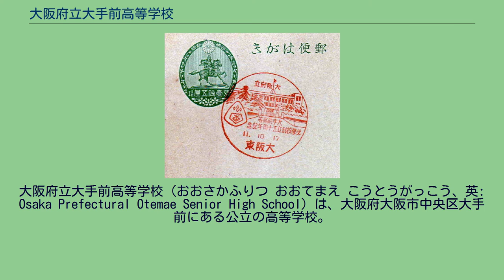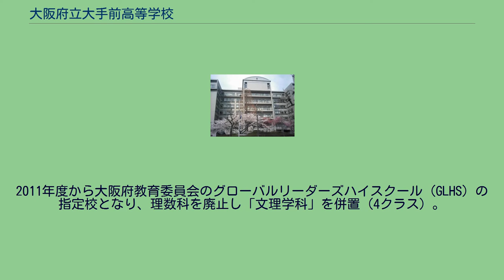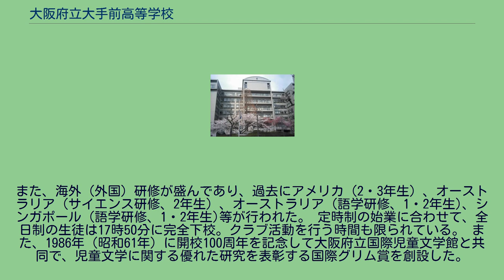大阪府立大手前高等学校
大阪府立大手前高等学校（おおさかふりつ おおてまえ こうとうがっこう、英: Osaka Prefectural Otemae Senior High School）は、大阪府大阪市中央区大手前にある公立の高等学校。
源流は明治初期1882年、大阪師範学校（現・大阪教育大学）に設置された附属裁縫場で、大阪で最初の公立の女学校として創立した。
1886年（明治19年）北区常安町（現在の北区中之島4丁目）に創立された師範学校の附属裁縫場に起源を持つ。
この期間を「揺籃時代」（学校沿革誌『五十年史』）として、師範附属から独立し大阪府女学校を称した1886年（明治19年）を創立の年としている。
その後、幾度も移管や移転、改称を経て、大阪府庁舎の北側で、校名の由来「大手前」の地に校舎を構え大阪府立大手前高等女学校となり、太平洋戦争（第二次世界大戦）後の1948年（昭和23年）4月23日、新制の高校の大阪府立大手前高等学校に改編。
大阪府立北野高等学校（旧制府立北野中学校）と生徒・教職員を交流（男女を交換）し男女共学となった。
このため、2016年（平成28年）度の入学生まで、出席番号は女子から始まり、校歌のキーも女子に合わせており、やや高めだった。
課程は全日制と定時制を併置。
全日制は長らく普通科のみだったが、1993年に「理数科」を併置（2クラス。大手前と天王寺高校のみ開設）。
2011年度から大阪府教育委員会のグローバルリーダーズハイスクール（GLHS）の指定校となり、理数科を廃止し「文理学科」を併置（4クラス）。
2018年度より、普通科を廃止し、文理学科のみとなっている（9クラス）。
同年度の入学生（73期生）の場合、「SSコース」(3クラス)と「一般コース」(6クラス)に分かれ、2019年（令和元年）時点では、SSコースの生徒は自らの考案したテーマに沿って課題研究に取り組んでいる。
また、2008年に文部科学省のスーパーサイエンスハイスクール（SSH）に指定。
以後も続けて再指定されている。
定時制は、生徒の「就職アドバイザー」として産業カウンセラーを配置。
生徒の就職を支援している。
1882年（明治15年）北区常安町（現在の大阪市北区中之島4丁目、大阪大学中之島センター付近）にある大阪師範学校（現・大阪教育大学）に、附属裁縫場が設置された。
小学校の裁縫担当の教員を養成する課程で、師範学校と女学校の役割が未分化の時代、女子教育は小学校教員養成を中心に行われていた。
裁縫場は女子師範科、のちに女学科に改編され、1886年9月に大阪府女学校として独立した。
校地は大阪府立模範幼稚園跡。
翌1887年1月、「東京高等女学校（お茶の水女子大学附属高等学校の前身）に見倣い」大阪府高等女学校と称するようになった。
1889年4月1日、市制の施行により、大阪市が発足。
大阪府高等女学校は10月1日付で市に移管され、市立大阪高等女学校へと改称された。
市への移管について『大阪府立大手前高等学校 七十年史』（1958年）は「此の間の資料は皆無で、事情は一切不明」と説明。
『大手前百年史』（1987年）は内務省からの指示があったと推定している。
1890年から1891年にかけ、不況を背景に大阪市は財政難となり、「数年来、全廃論のやかましかつた高等女学校」という状況に陥った。
しかし廃校に反対する運動を在校生や関係者がおこし、存続が決定した。
その後、1899年の勅令高等女学校令の施行を受け、翌1900年2月に大阪府知事・菊池侃二が『大阪府教育十カ年計画』を策定。
都心部の中等教育について、府が旧制中学校・高等女学校の普通教育学校を、大阪市は商業学校など実業学校を設置することに決まった。
このため、大阪府が高等女学校2校を新設し、高女を一元的に運営することとなったが、市立大阪高女が「法令規定の人員（生徒数）を超過」したため、1900年4月に市立大阪第二高等女学校が開校。
市立大阪高女も、市立大阪第一高等女学校へ改称した。
ただ、この二重行政が「経済上不得策」で「府立及ひ市立を合併」すべきと指摘され、同年11月17日の大阪府会の市部会で建議となった。
検討の結果、9月5日付の文部省告示第194号で設置認可された「大阪府第一高等女学校」の校長として、市立第二高女の校長大村忠二郎へ兼務を...